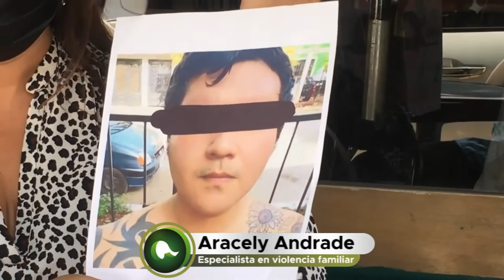LA CRISIS DE LA PANDEMIA RECRUDECE LA VIOLENCIA INTRAFAMILIAR